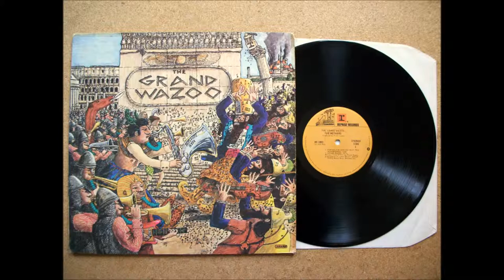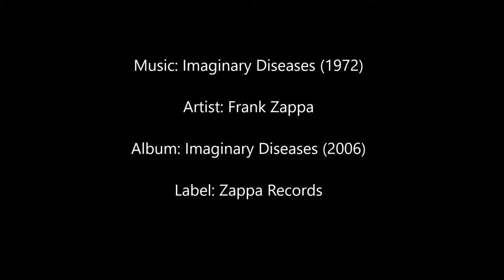'Imaginary Diseases' 1972 by Frank Zappa